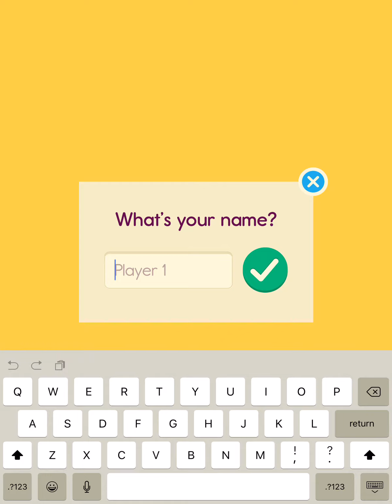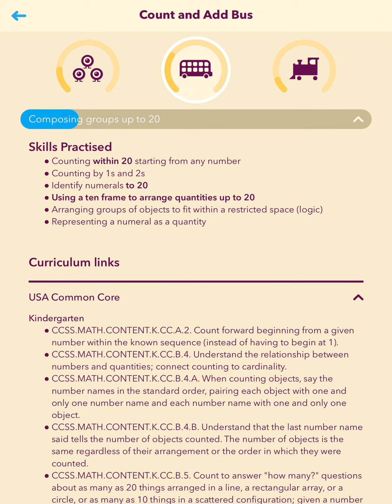Quick Math Jr app video demo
To see Balefire Labs' full review of Quick Math Jr.,